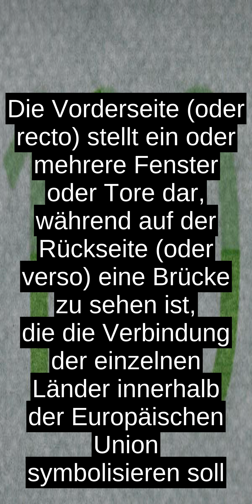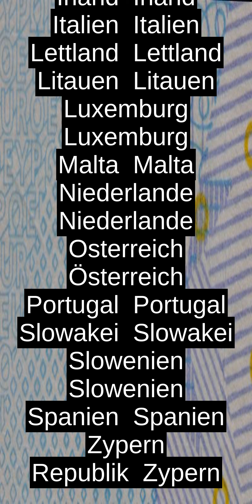Eurobanknoten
Belgien  Belgien
  Deutschland  Deutschland
  Estland  Estland
  Finnland  Finnland
  Frankreich  Frankreich
  Griechenland  Griechenland
  Irland  Irland
  Italien  Italien
  Lettland  Lettland
  Litauen  Litauen
  Luxemburg  Luxemburg
  Malta  Malta
  Niederlande  Niederlande
  Osterreich  Osterreich
  Portugal  Portugal
  Slowakei  Slowakei
  Slowenien  Slowenien
  Spanien  Spanien
  Zypern Republik  Zypern